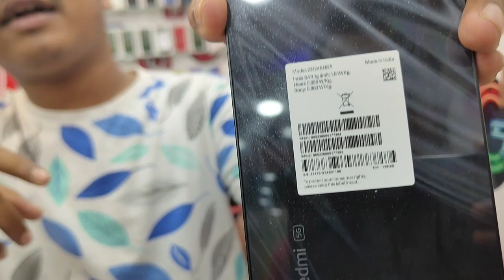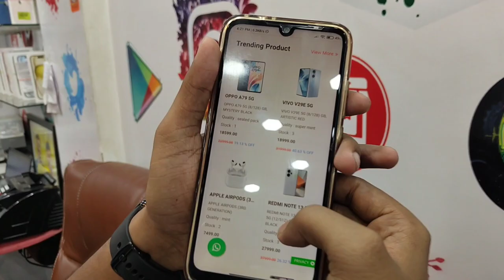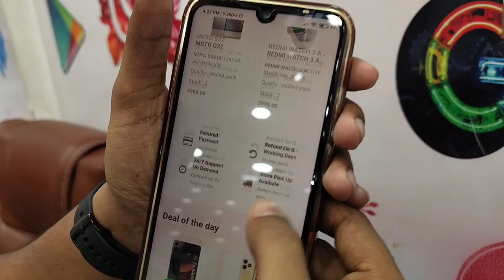Biggest discounts @MobiXpress upto 90% discount 2nd mobile i phone Android iPad biggest discount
biggest offer iPhone
iphone 14#mobixpress # low price phone # barrackpore
iPhone kolkataiphone # barrackpore iPhone
iphone second hand kolkata
second hand iphone kolkata
mobixpress iphone
kolkata phone market
barrackpore iphone shop
2nd hand mobile market in kolkata
kolkata iphone market#mobixpress
abcd movie
barrackpore second hand mobile shop
kolkata 2nd hand mobile market
#90%off